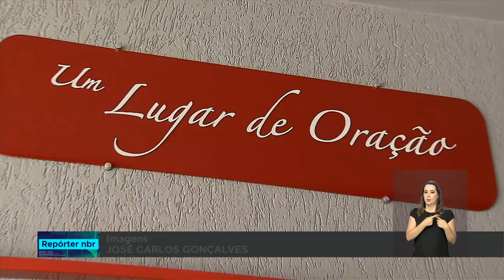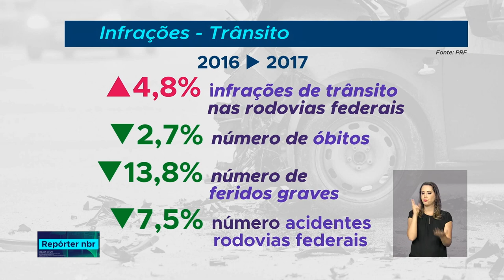Mais de 45 mil pessoas morreram no trânsito em 2017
REPÓRTER NBR - 19.09.18: Para mudar essa realidade, o governo tem atuado com repressão aos crimes, fiscalização e também com educação para um trânsito mais seguro.